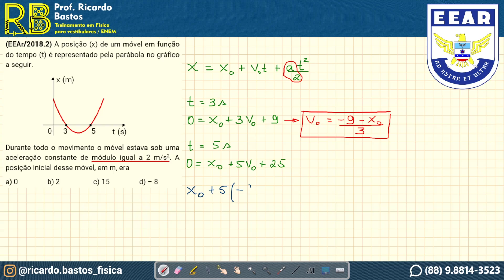EEAr 2018 cfs2 | A posição (x) de um móvel em função do tempo (t) é representado pela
🎯 Quer arrasar no vestibular? Resolver problemas de forma objetiva, pensando fora da caixa?!
EEAr 2018 cfs2 | A posição (x) de um móvel em função do tempo (t) é representado pela parábola no gráfico a seguir.

Durante todo o movimento o móvel estava sob uma aceleração constante de módulo igual a 2 m/s2. A posição inicial desse móvel, em m, era